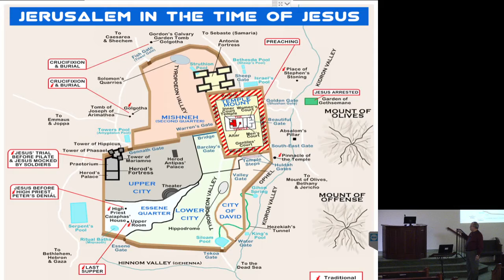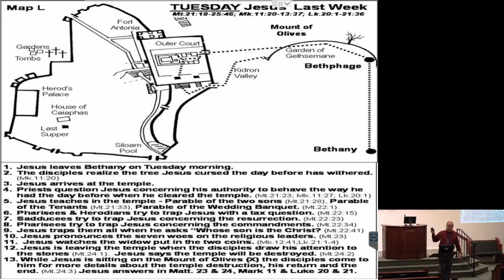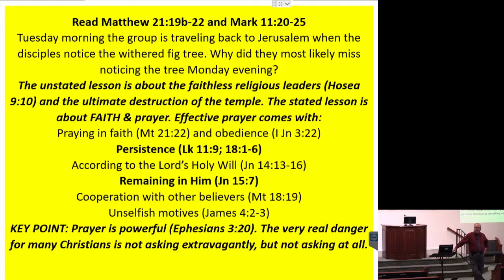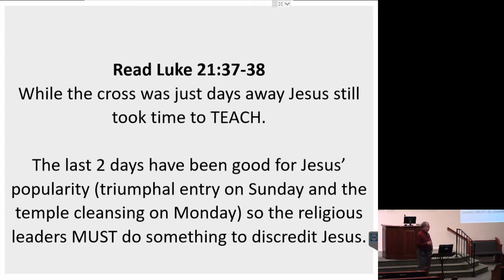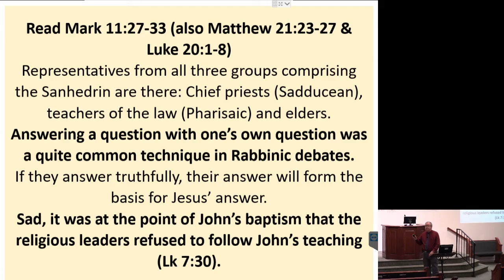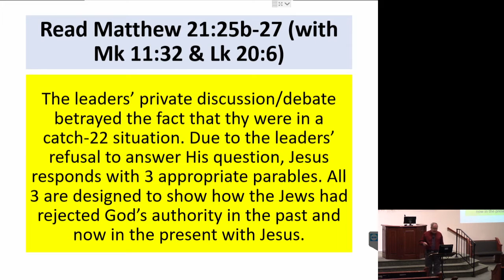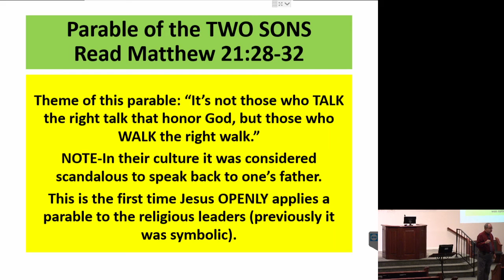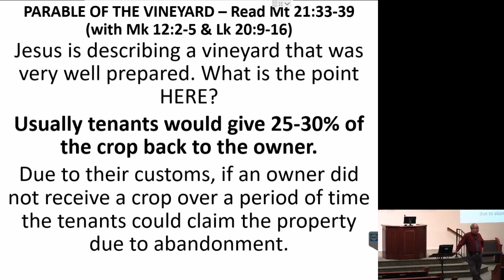07112021 BC M Cox.mp4